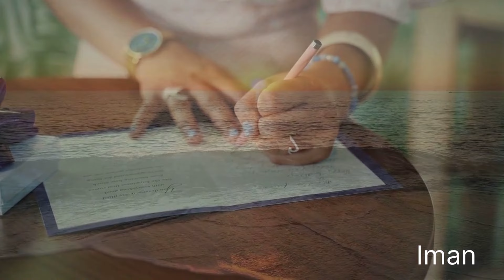STRENGTHEN YOUR FAITH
To strengthen your faith journey in Islam, it is crucial to cultivate a deep and personal relationship with Allah through various practices that foster spiritual growth and trust. Pray with sincerity, read the Quran regularly for guidance, and worship with devotion to keep your focus on Allah

. Fast and reflect to increase your spiritual sensitivity, identify with the teachings of Islam, and unite with fellow believers for support and encouragement

Strive to develop godly qualities, limit distractions like excessive social media, and meditate on the gift of salvation to deepen your understanding of Allah's plan
By incorporating these practices into your daily life, you can strengthen your faith and deepen your connection with Allah, ultimately leading to a more fulfilling and meaningful spiritual journey